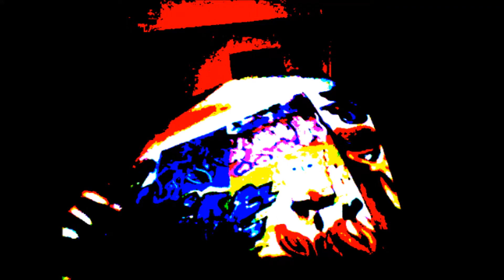3 Jingle Bells